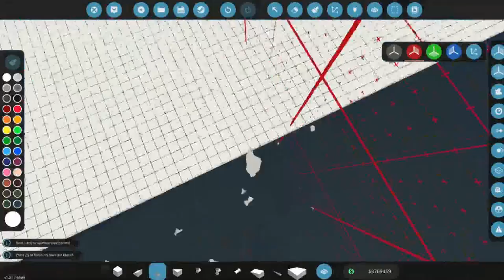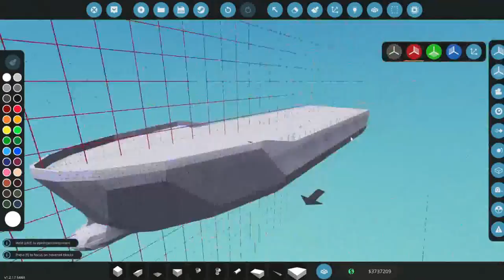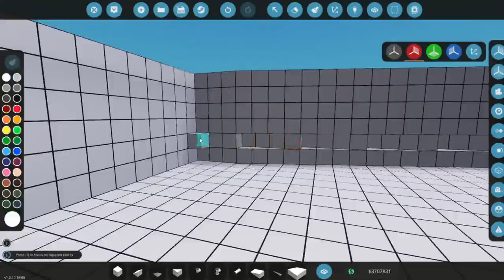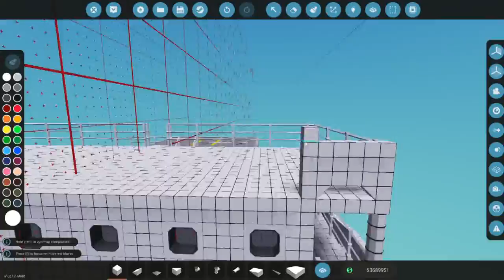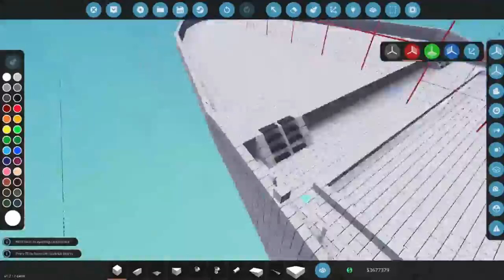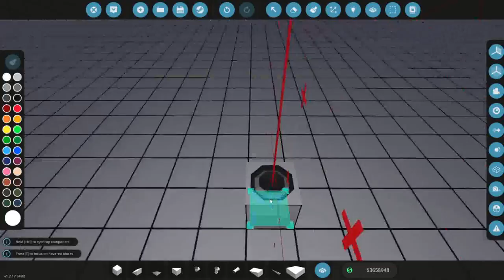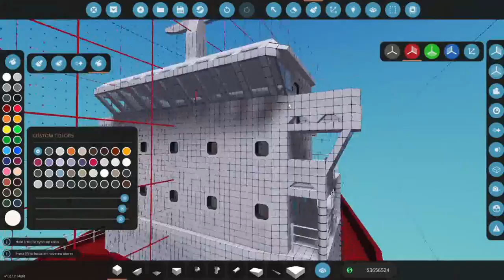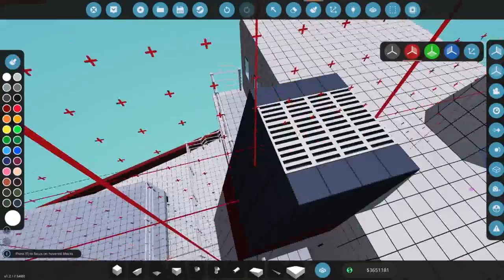Building a 1 million liter tanker for career! - Part 1 - Building in Stormworks!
In todays video we are going to start building a large tanker for career mode road to $100 million!

Want to support me? Here is my no tier patron

Stormworks

Custom Creative Mode
Play the game how you want. Custom mode gives dozens of creative tools and options, suited for players who like to let their creativity run free and wild. In this mode, you are not limited by the survival and realism rules allowing you to create large and complex vehicles from the outset. Ideal for players who like to create scale replicas of real-world vehicles or wacky and ambitious creations of their own design.

Career Survival mode
Career mode focuses on progression and an overarching plot of starting your own search and rescue service from humble beginnings and building it up to cover the entire Stormworks world map. You will have to manage your finances, build space, and your own safety as you complete various missions to finance larger, more complex vehicles and new land bases.

Survival difficulty options add an extra level of difficulty to your search and rescue operation with the most in depth and advanced game features including: advanced engine and fuel mechanics, LUA based micro controllers, vehicle damage, spreadable fire, and a variety of player damage types that can result in player deaths including: